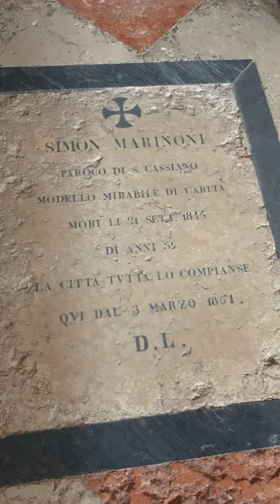Chiesa di S. Cassiano Venice, Italy 🇮🇹 July-2024